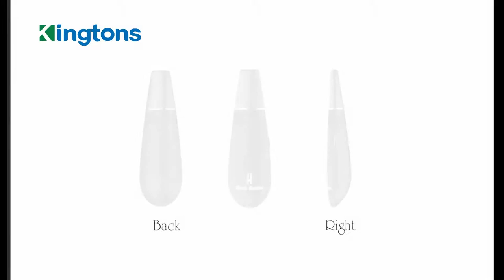Black Mamba Portable Personal Dry Herb Vaporizer Pen with 0 65ml Chamber